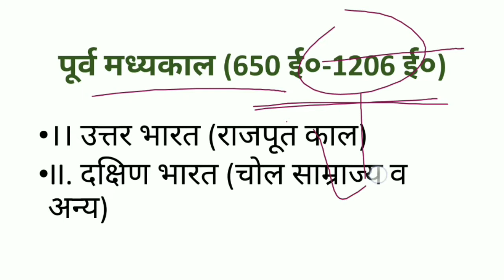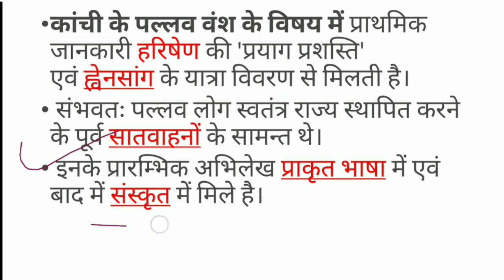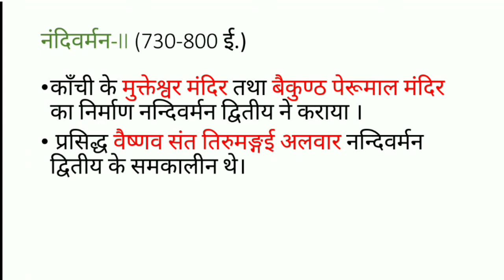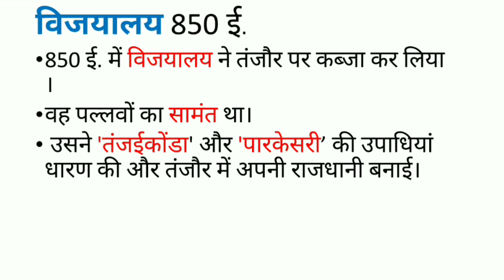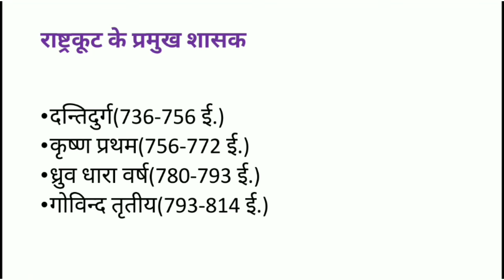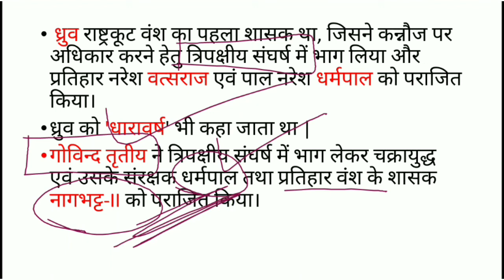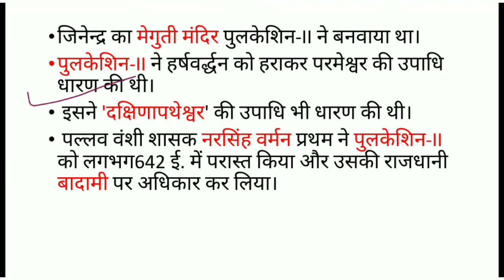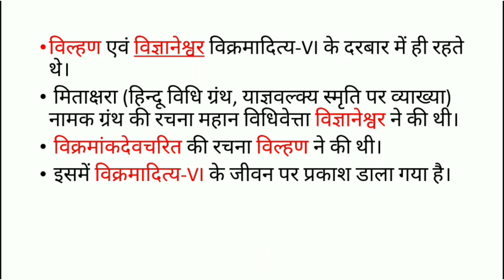पूर्व मध्यकाल ( 650ई•-1206ई•) दक्षिण भारत, पल्लव वंश, चोल ,राष्ट्रीयकूट, चालुक्य वंश | Full explain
Today's topic

पूर्व मध्यकाल ( 650ई•-1206ई•) दक्षिण भारत, पल्लव वंश, चोल साम्राज्य,राष्ट्रीयकूट
,वातापी के चालुक्य/ मूल चालुक्य
,वेंगी के चालुक्य / पूर्वी चालुक्य
कल्याणी के चालुक्य / पश्चिमी चालुक्य

This video is helpful all students. Important for  all Government Exam
Railway
UPSC
SSC
RRB
Bank
For all gov.exam

पूर्वमध्यकाल( 650ई•-1206ई•)
वातापीकेचालुक्यमूल चालुक्य
वेंगीकेचालुक्यपूर्वी चालुक्य